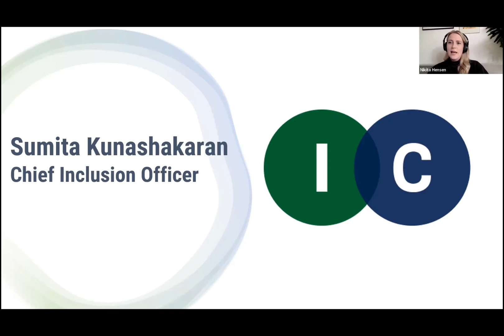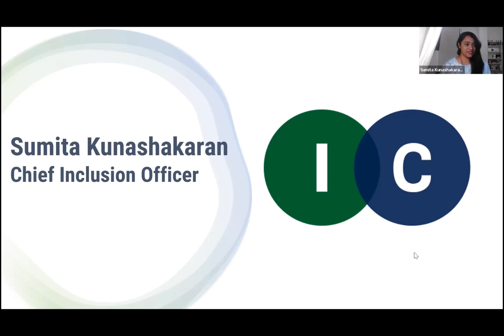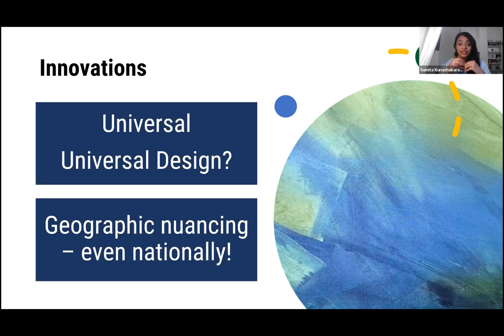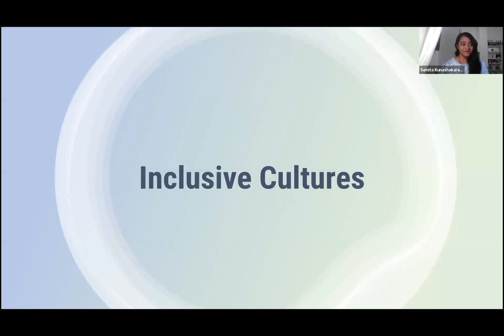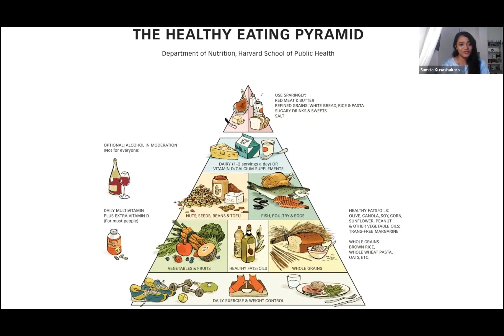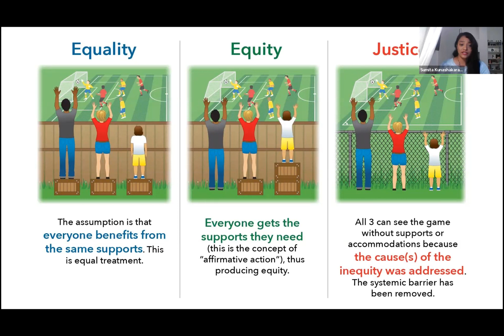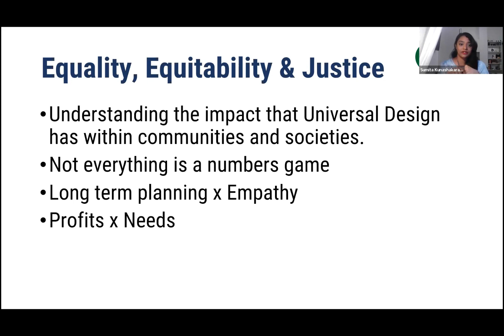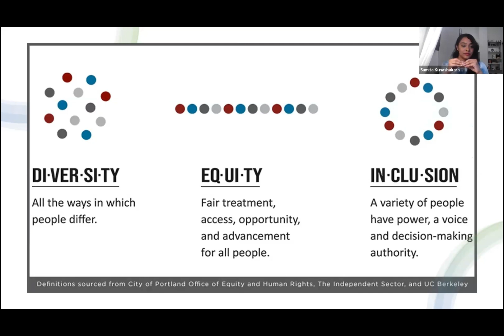ISBNPA SocioEconomic Inequalities SIG Online Workshop, May 23, 2023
## SocioEconomic Inequalities SIG Online Workshop

### Title:

Inclusive Research and Program Development: 5 Lessons from Reality TV on Health Equity

### When

May 23, 2023, 16:00 UTC

### Who:

Speakers:

Sumita Kunashakaran, Chief Inclusion Officer, Inclusive Creation,

Moderators:

PhD Student, Laurel Curran, School of Public Health, Texas A&M University,

## Abstract

What do home makeover shows have to do with health equity? Everything. Home design is all about choices. Making your choices an intentional part of research in health equity can transform complex challenges into elegant results. This interactive workshop rethinks traditional approaches to health research, whether on physical activity, nutrition, or access to health information and services, using design as a method for incorporating diverse voices, including historically under-represented groups of people, in the research process. You’ll come away with a concrete roadmap you can use to co-create your next research project!

Sample questions attendees will encounter include: In what ways are we intentionally or unintentionally excluding subsets of the community? How can we be better listeners, communicators, and advocates for our communities? How can we center equity in our work?

Participants will leave equipped with the knowledge and ability to use inclusive design in their own work. They will also be challenged to identify their roles in promoting equity while creating actionable steps to promote inclusive design in the future. This workshop will challenge and encourage participants to self-reflect, peer-educate, and raise their own consciousness surrounding accessible initiatives.